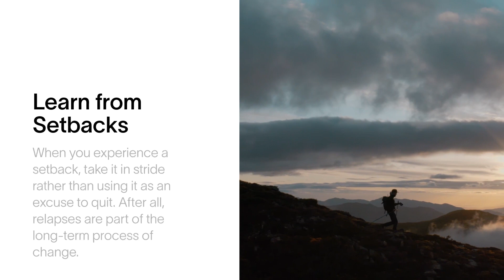7 Steps to Beating Those Bad Habits Once and for All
Grabbing cookies in the middle of the night, staying up late binging shows on Netflix, skipping morning exercise sessions. Many of us have taken on habits that don’t boost our health. Yet, changing behaviors is challenging—so challenging that many of us don’t try for fear of failing. Or we try and give up within a few weeks.

Odds are the habits we want to take on are more complex and less immediately rewarding. This means that to adopt them, we need to force ourselves to repeat them over and over for a prolonged period—until they become our new default modes. When the reward is not immediate, as with exercise, it helps to constantly remind ourselves of the long-term benefits.

Here are some surefire strategies to help you substitute positive routines and finally beat those bad habits once and for all.

To read more on how to make change that sticks be sure to read our latest blog